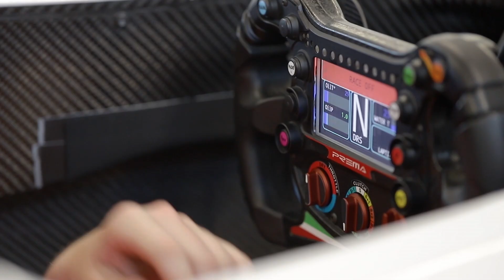Who is Formula 3 driver Dennis Hauger?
Every year Formula One is flushed with new blood; each young gun on a mission to make his mark against the establishment.

And while the standouts in Formula 2 are Australian Oscar Piastri, who’s en-route to taking his second-straight title in his rookie year - and French ace Theo Pourchaire. In Formula 3, it’s 18-year-old Dennis Hauger: who has one hand on the crown, with plans to become Norway’s first-ever F1 driver.